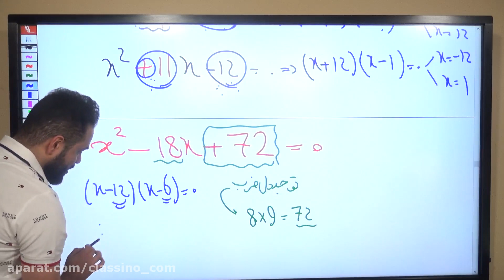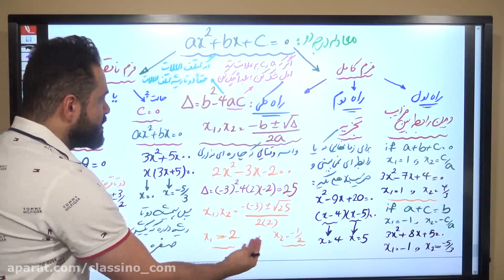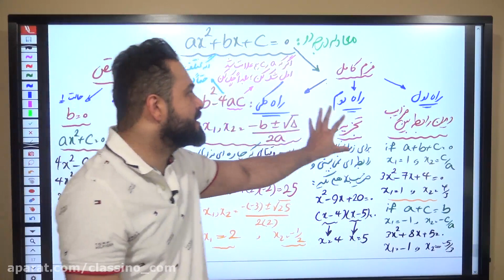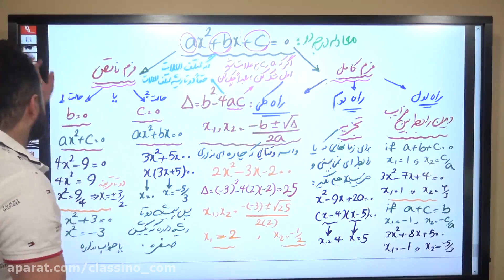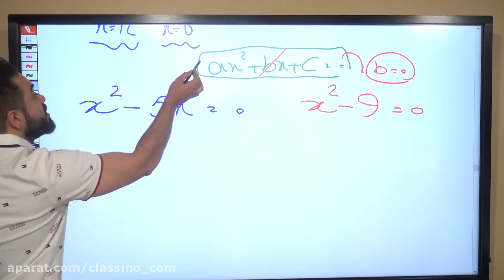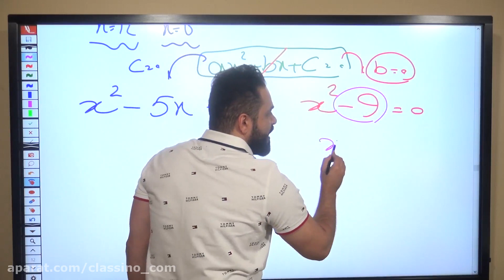What are the Youth development can help you in your career